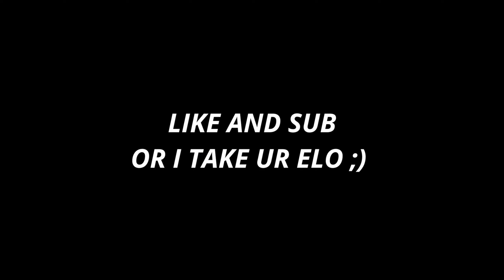Juice WRLD - Bankroll Thick (Valorant Edit)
sens . 255 @ 800 dpi